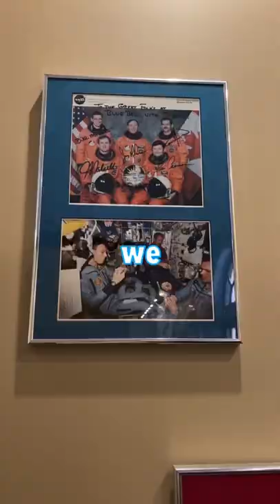I Explored The Factory!🏭🍦